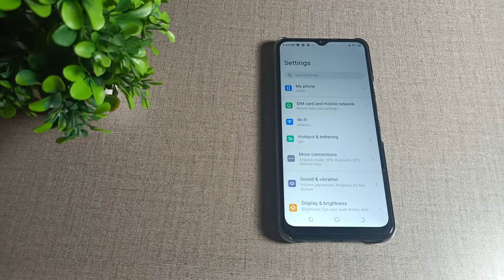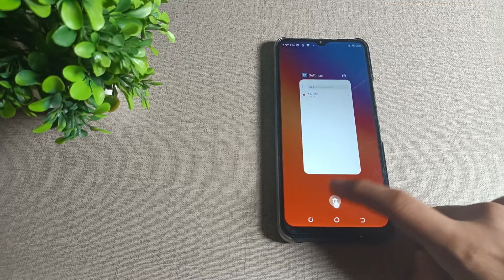how to uninstall App in Tecno pop 6 pro mobile